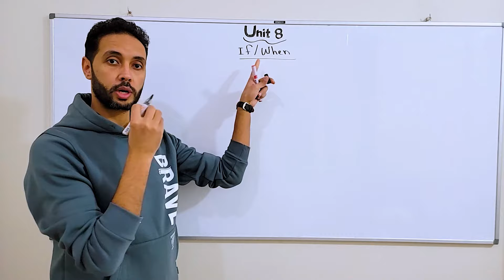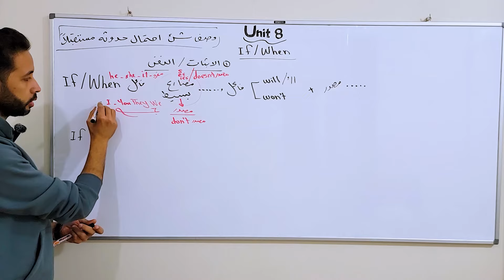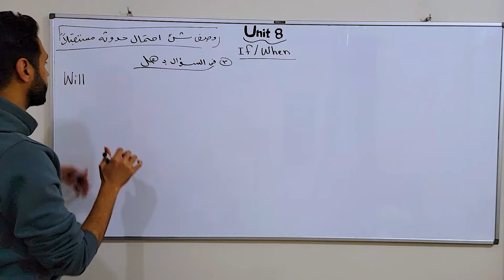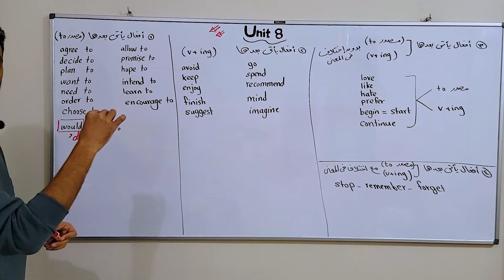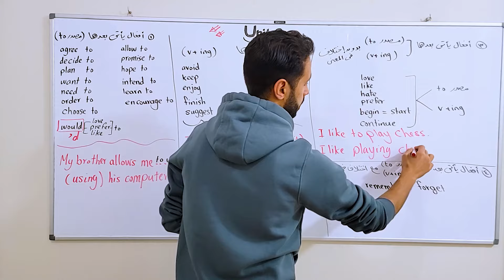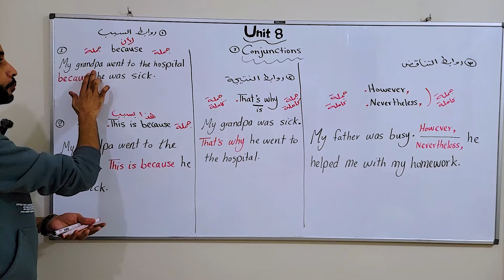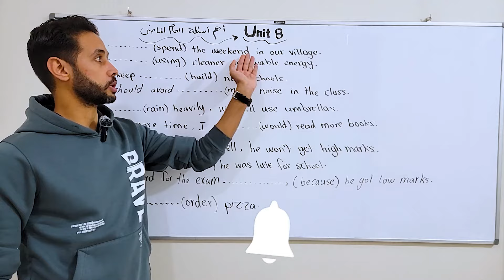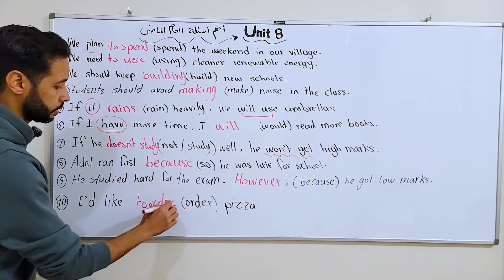شرح قواعد الوحدة 8 (Unit 8) كاملة تالتة اعدادي انجليزي | الترم الثاني 2024